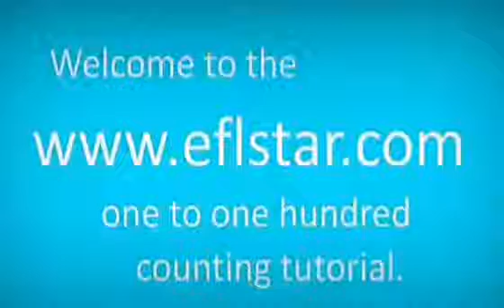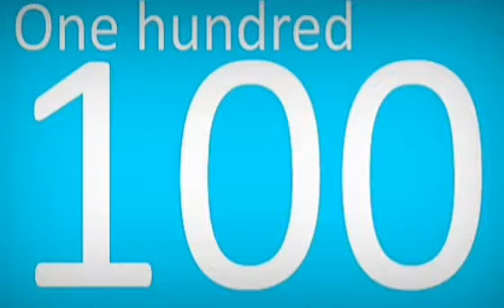Counting numbers from 1 to 100 in English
Counting Chart: Numbers 1 to 100

1
one2
two3
three4
four5
five6
six7
seven8
eight9
nine10
ten11
eleven12
twelve13
thirteen14
fourteen15
fifteen16
sixteen17
seventeen18
eighteen19
nineteen20
twenty21
twenty-
one22
twenty-
two23
twenty-
three24
twenty-
four25
twenty-
five26
twenty-
six27
twenty-
seven28
twenty-
eight29
twenty-
nine30
thirty31
thirty-
one32
thirty-
two33
thirty-
three34
thirty-
four35
thirty-
five36
thirty-
six37
thirty-
seven38
thirty-
eight39
thirty-
nine40
forty41
forty-
one42
forty-
two43
forty-
three44
forty-
four45
forty-
five46
forty-
six47
forty-
seven48
forty-
eight49
forty-
nine50
fifty51
fifty-
one52
fifty-
two53
fifty-
three54
fifty-
four55
fifty-
five56
fifty-
six57
fifty-
seven58
fifty-
eight59
fifty-
nine60
sixty61
sixty-
one62
sixty-
two63
sixty-
three64
sixty-
four65
sixty-
five66
sixty-
six67
sixty-
seven68
sixty-
eight69
sixty-
nine70
seventy71
seventy-
one72
seventy-
two73
seventy-
three74
seventy-
four75
seventy-
five76
seventy-
six77
seventy-
seven78
seventy-
eight79
seventy-
nine80
eighty81
eighty-
one82
eighty-
two83
eighty-
three84
eighty-
four85
eighty-
five86
eighty-
six87
eighty-
seven88
eighty-
eight89
eighty-
nine90
ninety91
ninety-
one92
ninety-
two93
ninety-
three94
ninety-
four95
ninety-
five96
ninety-
six97
ninety-
seven98
ninety-
eight99
ninety-
nine100
one hundred